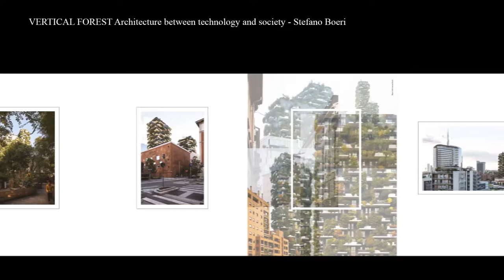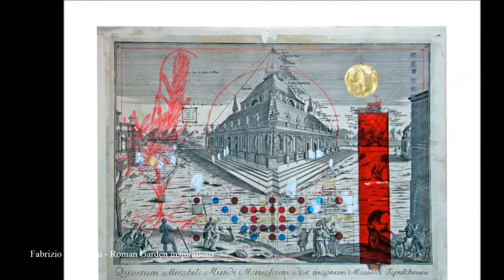Parallelo42 2017 GIARDINI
Giardino dei Tarocchi “Aesthetica” rifugio segreto di Niki De Saint Phalle - Bloum Cardenas,
Parco Arte Vivente – Arte verso natura andata e ritorno - Piero Gilardi
Superklien – Globalizzazione – Bjarke Ingels
Bosco verticale – Architettura tra tecnologia, individuo e società - Stefano Boeri
Con Parallelo42 abbiamo sempre indagato questioni inerenti la società contemporanea sotto molteplici aspetti, e per questo anche sul rapporto Uomo – Natura come espresso nei Giardini, proponiamo un racconto fatto di emozioni, testi ed immagini, coinvolgendo autori prestigiosi, il cui lavoro abbai particolare attinenza con l’argomento Giardino. In questa raccolta di Parallelo42 proponiamo il racconto di alcuni giardini eccellenti viatici di racconti diversi, tra pensiero, azione e relazione.
Il Giardino dei tarocchi luogo del coinvolgimento estetico, nel senso di aìsthesis dal greco “sensazione”, “percezione”, “sensibilità”, coinvolge i sensi per trasmettere la gioia e la creatività, uccidere i mostri delle disuguaglianze sociali, attraverso tutti i colori della natura e dell’arcobaleno. Esalta la spiritualità costruendo lo spazio della distanza tra corpo e anima, un giardino segreto dove abitare fisicamente per isolarsi dalla fisicità del mondo circostante, un luogo dove tutto è pensiero, anche il selciato.
Il Parco Arte Vivente luogo di incontro e sperimentazione, ricerca estetica e impegno sociale al tempo stesso, dove trovare nuove strade dell’essere collettivo in un rinnovato rapporto con Uomo - Natura. Da un lato la ricerca molteplice, continua, aperta e comprensiva di pensieri diversi. Dall’altro la Natura alla fine resta quale unica aspirazione estetica totale, capace di esprimere armonia cosmica e condivisibile al tempo stesso. Natura come luogo di arrivo e partenza verso nuovi arrivi.
Superkilen emblema del luogo quotidiano dove vivere istintivamente la globalizzazione, dove l’unione interculturale non è più ricerca ma dato di fatto. Superklien con il linguaggio democratico di simboli universalmente riconosciuti e identificativi delle diverse culture, accoglie tutti in un abbraccio familiare, confidenziale, affabile per costruire una convivialità globale capace di accogliere e valorizzare tutte le identità locali.
Il Bosco verticale può essere anche luogo prettamente individuale, contemporaneo hortus conclusus, amplificato e dicotomico nel suo essere segreto e pubblico allo stesso tempo. La dove l’io assurgeva all’eterno mediante isolamento e meditazione, qui il benessere del singolo, pur nel suo isolamento è presenza attiva nella società. Nel Bosco verticale ricerca ecosostenibile e innovazione tecnologica producono nuova poetica dell’abitare, del rapporto uomo-città-natura. Qui lo spazio dell’io, nel suo protendersi verso l’alto, è totalmente affacciato sullo spazio collettivo della città, divenendone presenza vitale, contributo sostanziale, nuovo ossigeno per tutti gli esseri viventi.

Giardino tra storia e contemporaneo – premessa di immagini e parole
Thomas Berra giardini origini mediterranee
Fabrizio Cotognini antichi giardini europei: il giardino romano
Sissi antichi giardini europei: il giardino greco
Mauro Reggio e il giardino formale
La storia dei giardini nel mondo è immensa e narrabile da infiniti punti di vista approcci tematici o scientifici, architettonici o botanici, culturali o politici. Ogni racconto è dunque parziale e personale e il nostro vuol’essere solo un breve racconto per immagini, imitando forse il “profondo sottinteso” del linguaggio mediatico, dove le immagini sono porte veloci, strategiche soglie di accesso a nuovi mondi, purché sappiamo salvaguardare: istinto, curiosità e desiderio, gli stessi che permisero all’uomo di evolversi dalle caverne alla realtà virtuale.
Per ognuno degli ambiti individuati, la selezione dei quali è consapevolmente limitata e riduttiva per quantità e varietà, proviamo a costruire un breve racconto storico, una minuscola raccolta di grandi pensieri e nuove immagini per cristallizzare in un semplice gesto visivo, emozioni lontane di giardini del mondo raccontati da opere di giovani autori contemporanei.
Nella busta oro della raccolta sono i preziosi disegni di: Sissi, Fabrizio Cotognini, Mauro Reggio, Thomas Berra. 4 espressioni diverse e profonde 4 disegni ispirati dalla storia dei giardini.